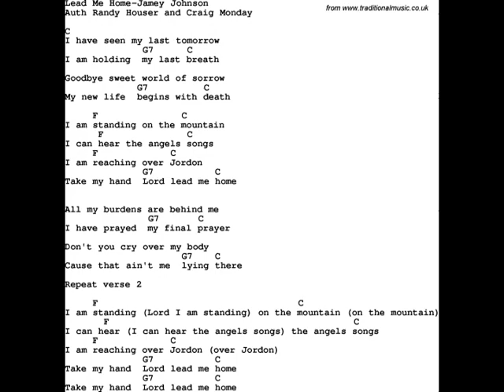Lead Me Home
me singing the Jamey Johnson/Randy Houser song